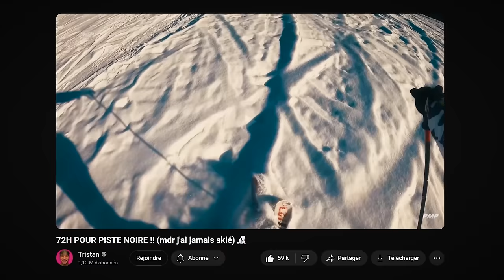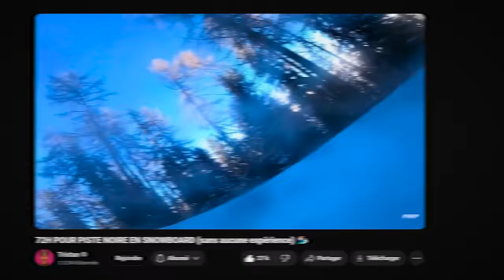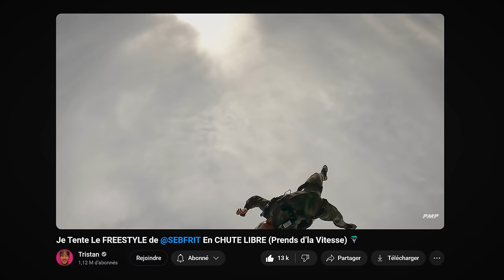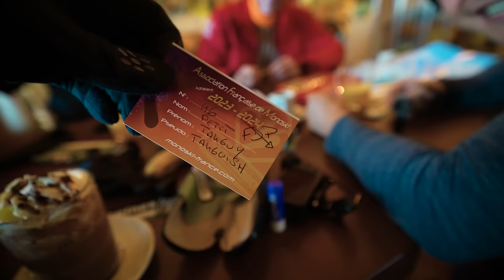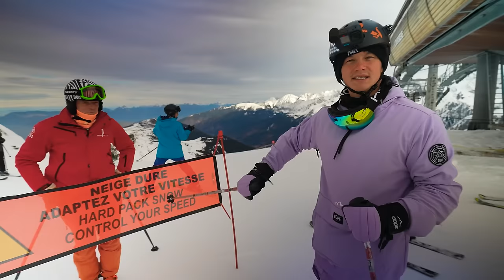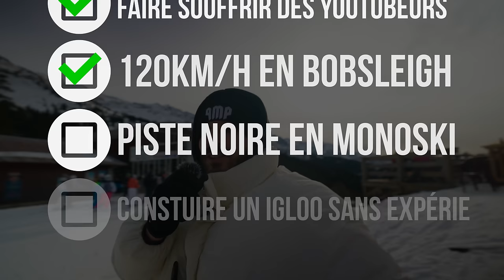72H Pour Piste Noire en MONOSKI (si si, ça existe) ⛷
72 heures pour descendre une piste noire en Monoski ⛷

Winamax offre à tous les nouveaux joueurs 2 bonus de bienvenue exceptionnels :
→ Bonus 1 : Winamax offre l’équivalent du 1er dépôt en paris gratuits jusqu’à 100 € (conditions de l’offre sur site )

( Offre réservée uniquement aux nouveaux joueurs. Les 10 € sont crédités une fois l'inscription finalisée et le 1er dépôt effectué. Offre valable une seule fois par utilisateur, terminal, foyer ou compte bancaire. Offre réservée aux joueurs n’ayant jamais créé de compte sur Winamax, y compris un compte qui a été fermé depuis. Les 2 offres sont cumulables.)

Ahlala les sports de glisse et votre youtubeur préféré, ça n'annonce pas une vidéo géniale ça ?

J’vais commencer à croire que vous cherchez ma mort 🥲
Aujourd’hui, vidéo de glisse très spéciale, on va apprendre à skier en monoski pour ensuite descendre une piste noire !
Au programme :

Découverte du monoski, les bases du monoski, les chutes en monoski, la mort en... non, on s’arrête aux chutes.

Mais les sports de glisse et votre Big buddy national, ça le connaît :

Et en 2024, vous connaissez la suite…
Un ski + un snow = le Monoski

Le monoski, c'est comme le ski, mais au lieu d'avoir deux skis sous tes pieds, t'en as qu'un 😅

Voilà !

Et dans cette vidéo, on va tenter d’élargir cette trilogie devenue maintenant mythique dans les PMP !

En vrai, ça a l’air difficile et c’est difficile, mais vous connaissez votre buddy, on n’abandonne pas parce que pratiquer rend presque parfait.

À l’arrivée, il y a raclette donc ça me motive pour la suite 🧀
Bref, j’ai une piste noir à descendre 🐧

Est-ce que c’est dur ?
Est-ce que je vais mourir ? (Non)
Est-ce que j’ai.. plus d’inspi

J'en sais rien, c'est ce qu'on va voir ensemble dans cette vidéo !
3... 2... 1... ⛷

Bienvenue dans ce nouveau Practice Makes Perfect 💙

Merci à Tonton le zèbre pour son aide et sa patience 🧡